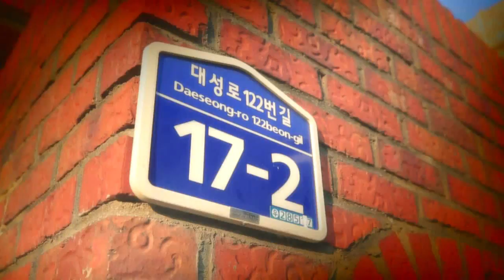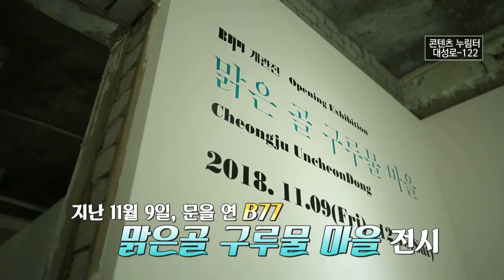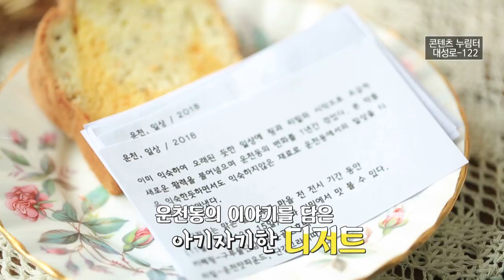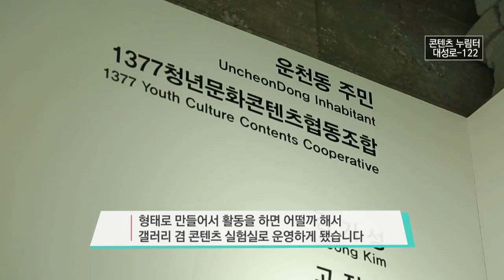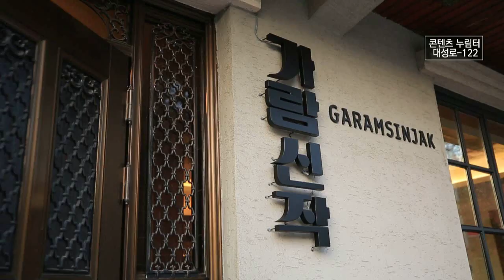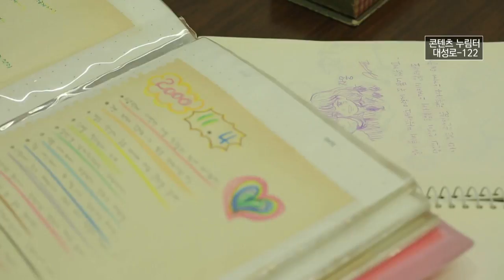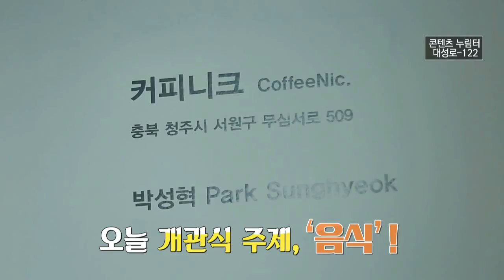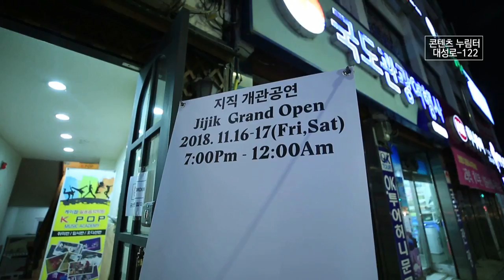콘텐츠 누림터 대성로-122 / 요리를 전시하는 전시회가 있다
월~금 오전 08:30 ~ 09:30